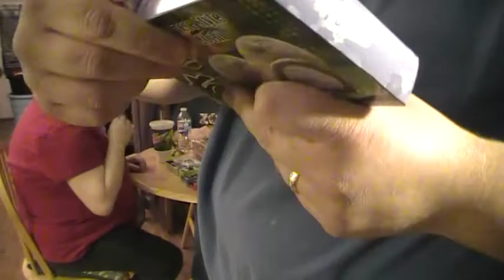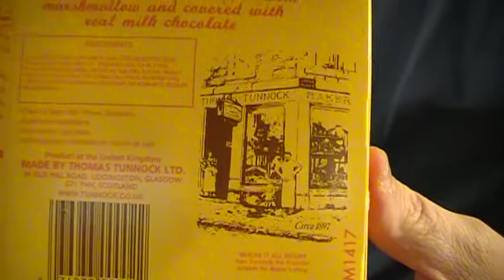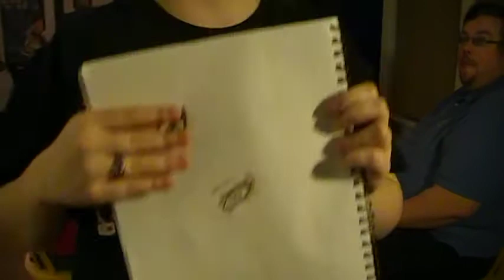We Try Unique Sweets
Mike, Emily and I visted World Market and bought various unique candies and cookies from around the world. Here we taste test them and Emily draws an eye based on the colors she sees as she eats stuff. yeah, I know. Read the book "Monday is a Blue Day".